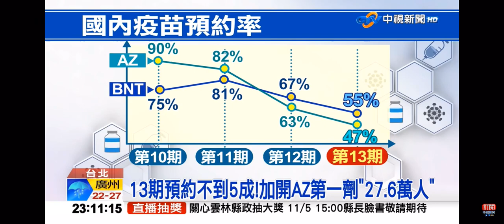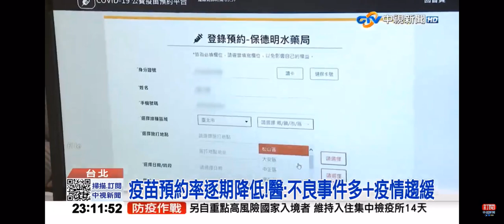2021-11-04中視2300夜間新聞-第13期明開打! AZ預約率不到一半